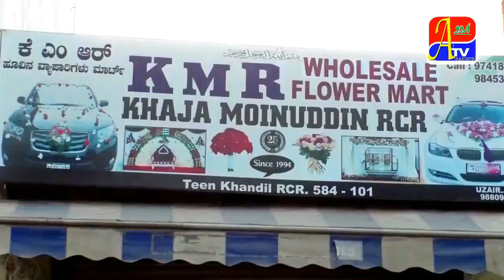Karbala Katte Ki Iftetha Shivraj Patel !!